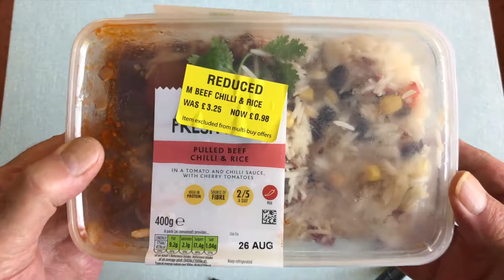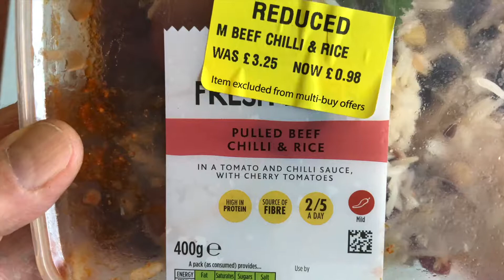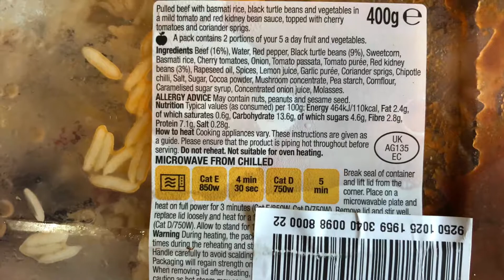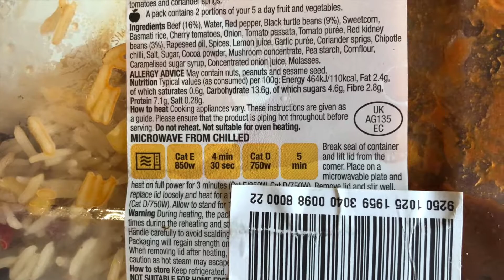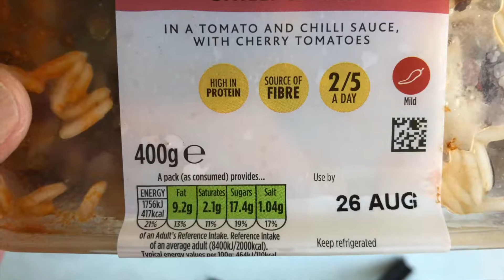Morrisons' Pulled Beef and Rice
I'm pretty sure this is Morrisons take on Mexican, and to my surprise I liked it a lot. Easily the best ready meal in this series